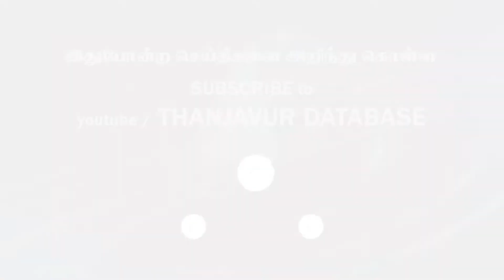கொள்ளிடம் அருகே குன்னம் ஊராட்சி குடிநீர் தொட்டியில் செத்துக் கிடந்த கொக்கு-மருத்துவ அதிகாரிகள் ஆய்வு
குடிநீர் தொட்டியில் செத்துக் கிடந்த கொக்கு-மருத்துவ அதிகாரிகள் ஆய்வுகொள்ளிடம் அருகே குன்னம் ஊராட்சியை சேர்ந்த பெரம்பூர் கிராமத்தில் 200-க்கும் மேற்பட்ட வீடுகள் உள்ளன. இந்த பகுதி மக்களுக்கு குடிநீர் வினியோகம் செய்வதற்காக மெயின் ரோட்டை ஒட்டி மேல்நிலை நீர்த்தேக்கத் தொட்டி உள்ளது. இந்த தொட்டியில் கடந்த சில நாட்களுக்கு முன்பு கொக்கு ஒன்று செத்துக் கிடந்தது. இதனை அறியாமல் அப்பகுதி மக்களுக்கு வழக்கம்போல குடிநீர் வினியோகம் செய்யப்பட்டது. அப்போது தெரு குழாய்களில் வந்த தண்ணீரில் புழுக்கள் வந்ததாக கூறப்படுகிறது. இதனால், தண்ணீர் பிடித்த பெண்கள் அதிர்ச்சி அடைந்தனர். ஆகவே, குடிநீர் தொட்டியை பிளீச்சிங் பவுடர் தூவி சுத்தப்படுத்த வேண்டும் என்று அப்பகுதி மக்கள் கோரிக்கை விடுத்தனர்.